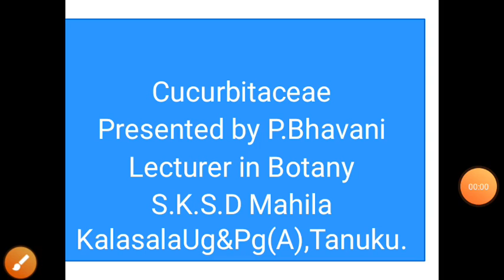cucurbitaceae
cucurbitaceae by P. Bhavani, Botany. S.K.S.D. Mahila Kalasala UG&PG(A), Tanuku